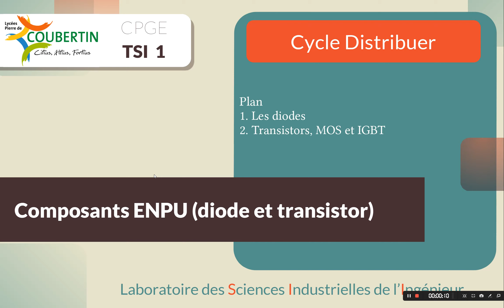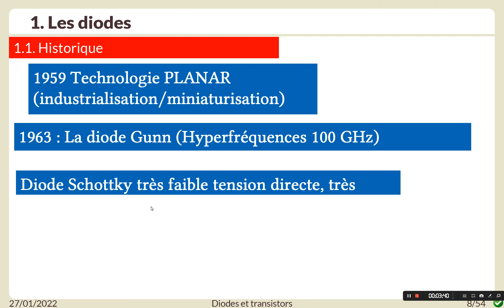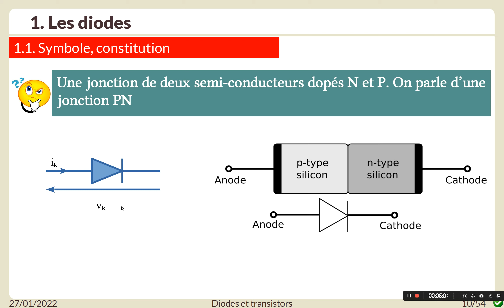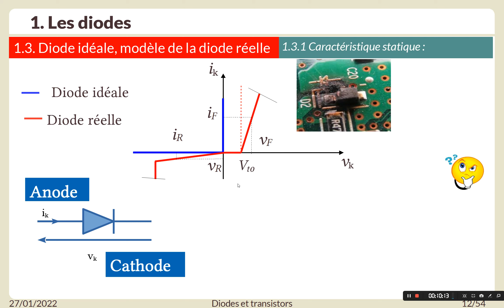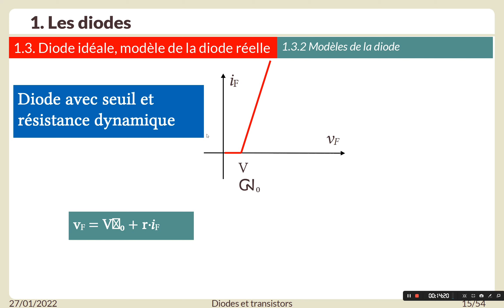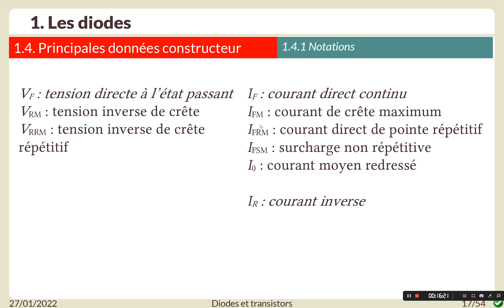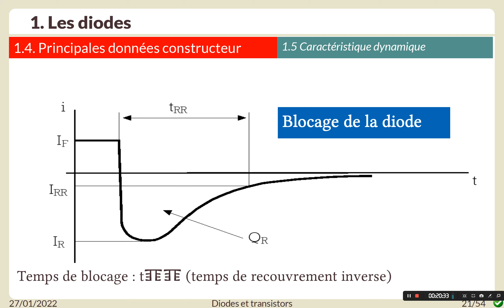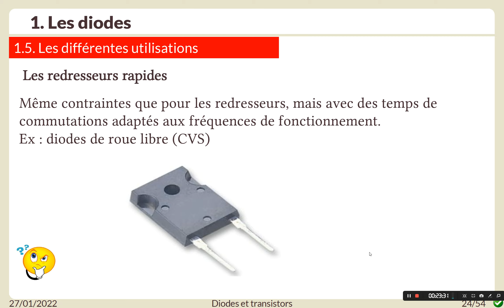Cours Diode-transistor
La diode